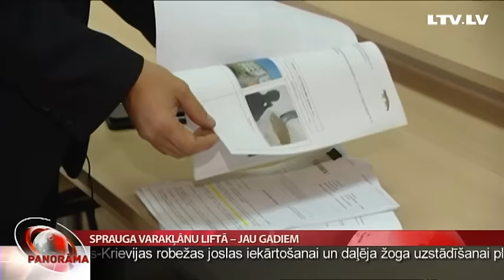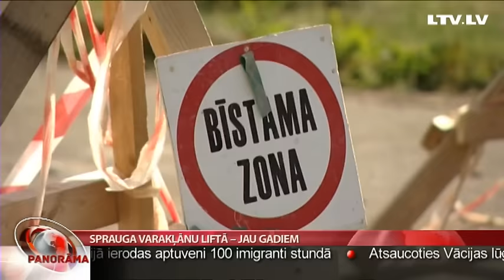Sprauga Varakļānu liftā – jau gadiem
Valsts policija sākusi kriminālprocesu, lai izvērtētu iesaistīto pušu vainu traģēdijā Varakļānu veselības aprūpes centrā. Iestādes vadītāja atzīst – morālu atbildību jau ir uzņēmusies. Viņa zinājusi, ka sprauga, kas izrādījās liktenīga divgadīgajam Kristapam, pacēlājā veidojusies regulāri. Tomēr nevienam nav ienācis prātā, ka tā varētu būt dzīvībai bīstama. Turpina Anete Bērtule.